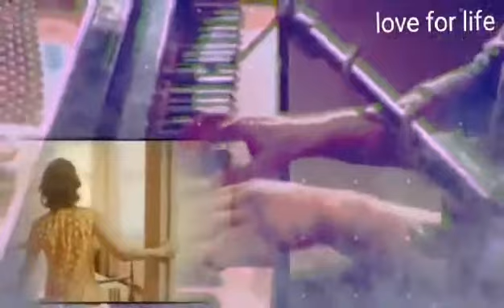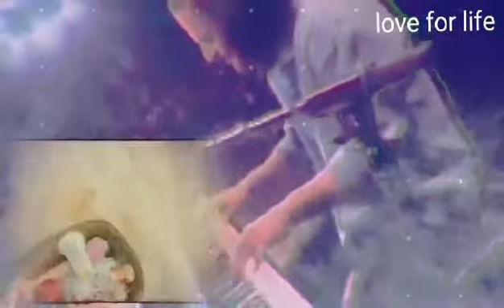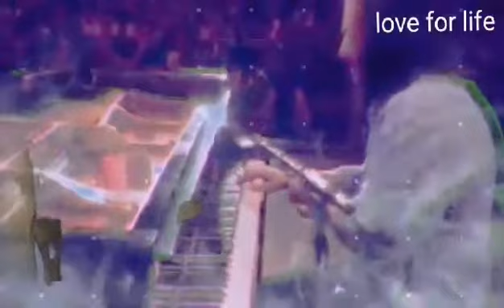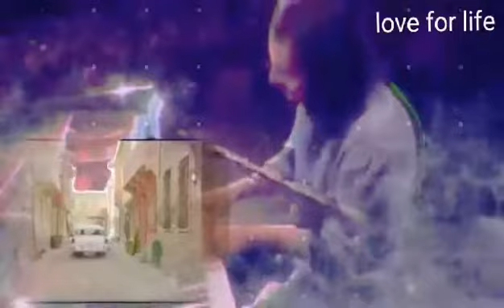A love for life yanni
Love for life ,
Your love is like a tree , even if you cut the tree , still the rotors are there , it will grow up again and more stronger , like the sun , whatever happens it stil rises up and brightens the sky with its bright light ,
Like the rain , bringing the rainbow to us